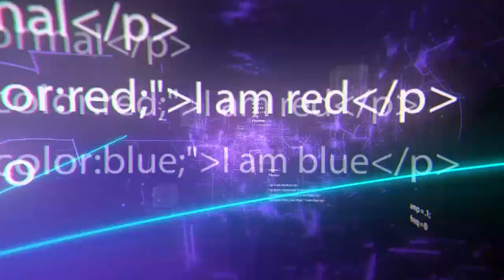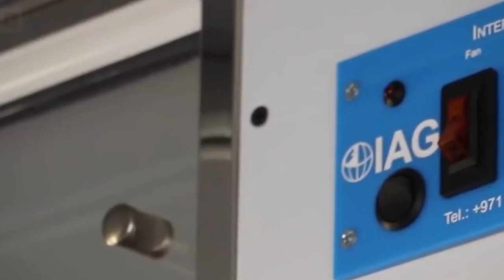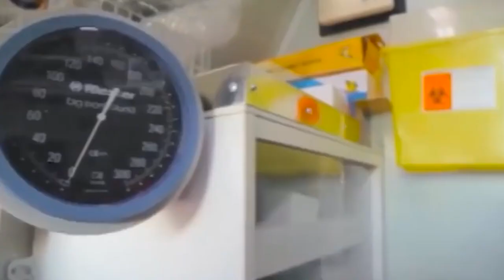10 ambulancias armadas más seguras del mundo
10 ambulancias armadas más seguras del mundo